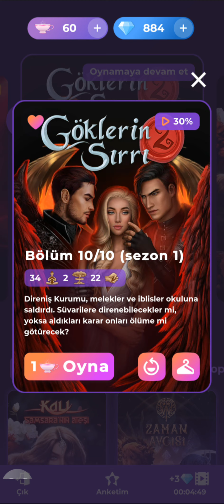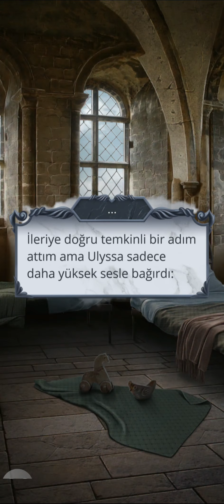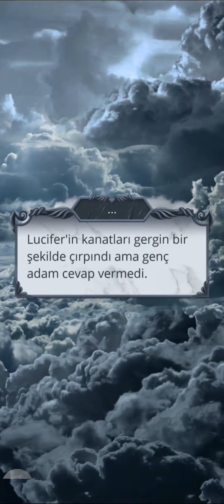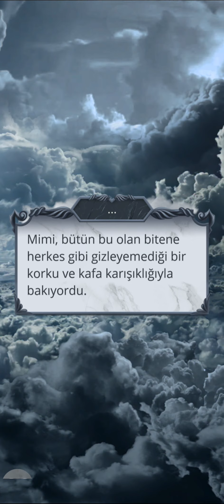😈 Göklerin Sırrı(2) 1.Sezon 10.Bölüm (Sezon Finali) {Açlık rotası} [soğukkanlılık] / Romance Club 💎